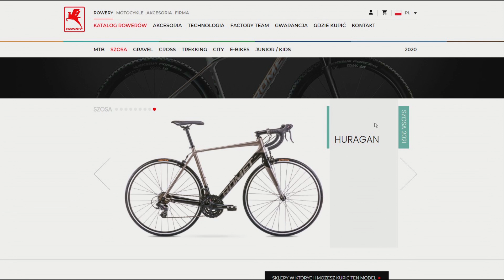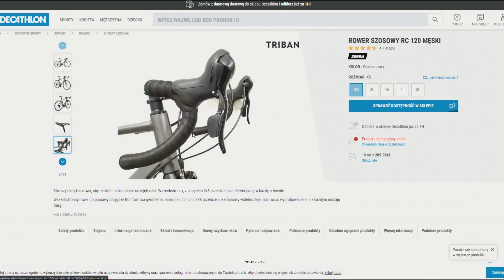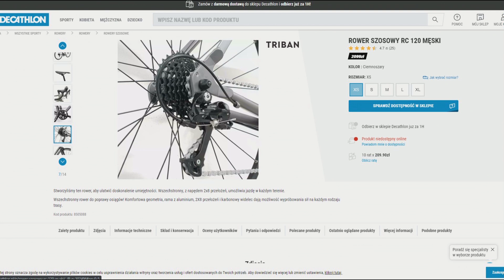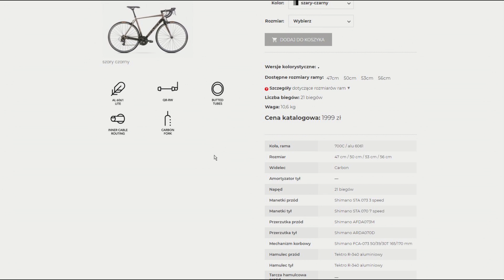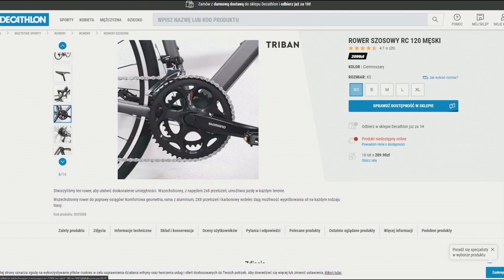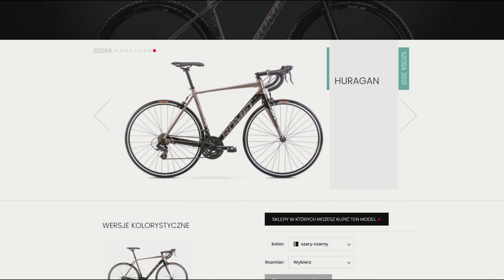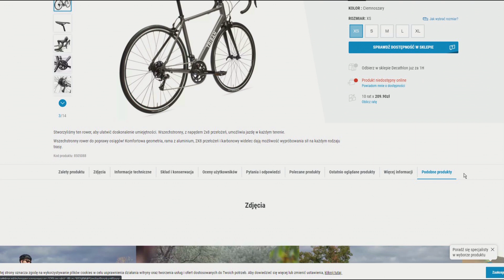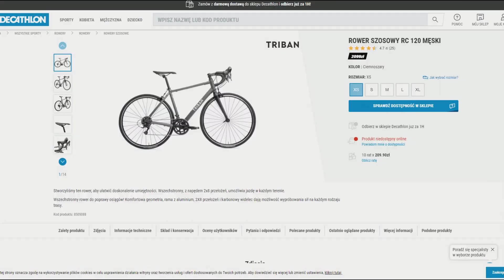Pierwsza, szybka szosa do 2000 zł! Romet Huragan kontra Triban RC 120. 3 ISTOTNE różnice w roku 2021